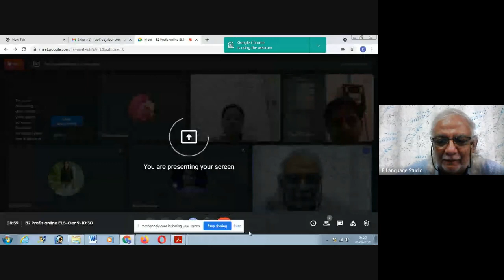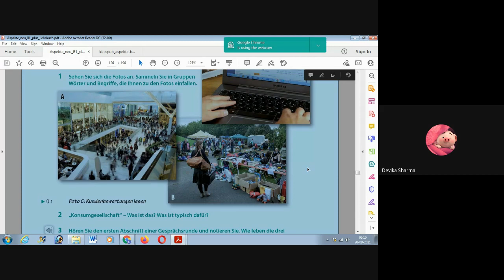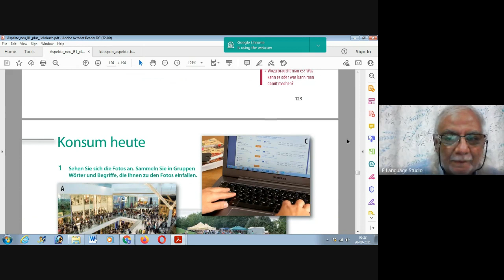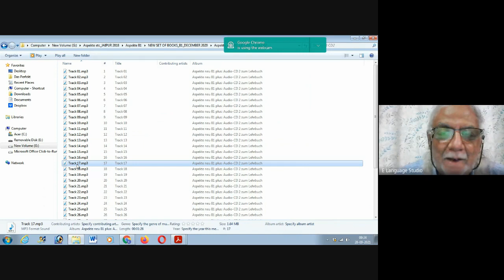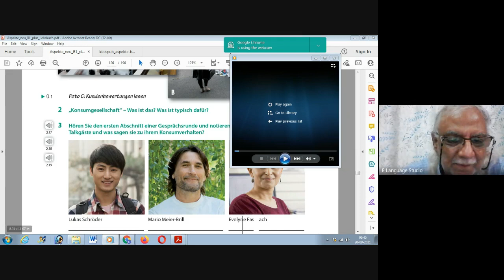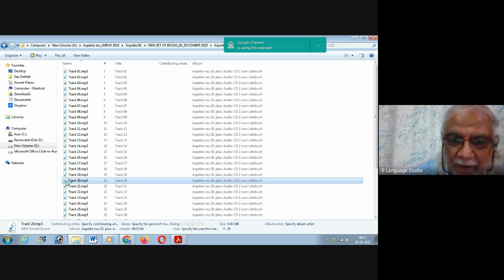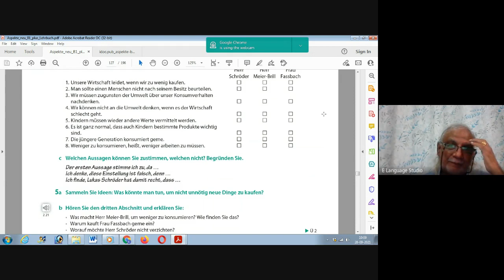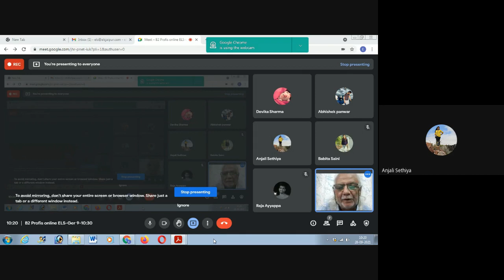B2 Profis online ELS Ger 9 10 30 2021 09 27 at 20 28 GMT 7